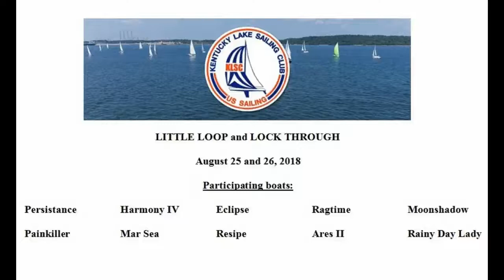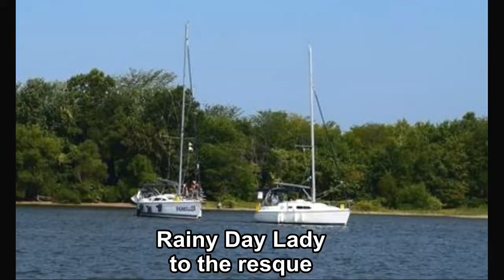KLSC Mini Loop September 25 & 26, 2018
Saturday, Kentucky Lake Sailing Club lock down Lake Barkley Lock, motor down the Cumberland River to the Ohio River, then motor to  the  City Of Paducah Transient Dock. Sunday, motor up the Tennessee River to lock up the KY Lake Lock, & back to Lighthouse Landing Marina.